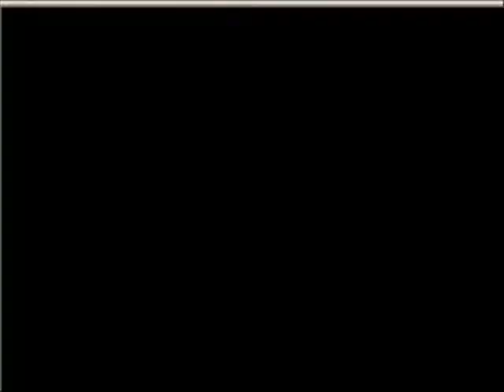Tales of Hearts: Boss 5: Sorrow Dahlia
Annoying boss who likes to fly around killing all 3 characters :(